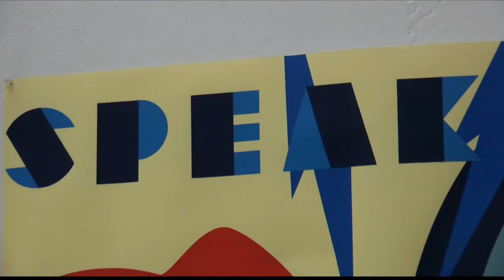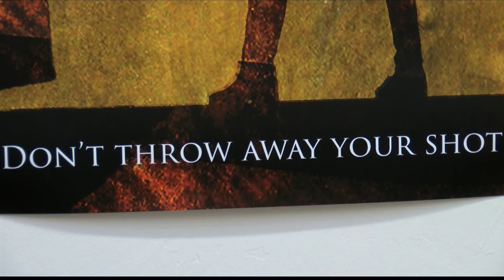West Texas A&M students craft get-out-the-vote posters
With early voting underway and election day fast approaching, West Texas A&M students are urging people to get out the vote.